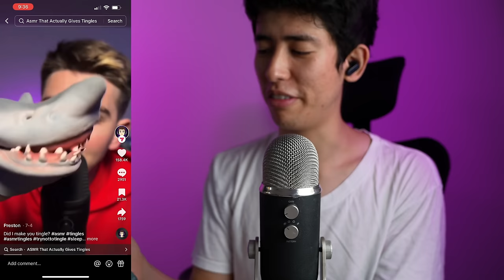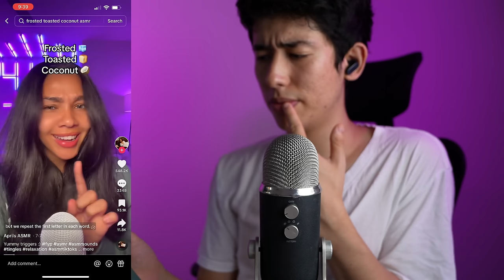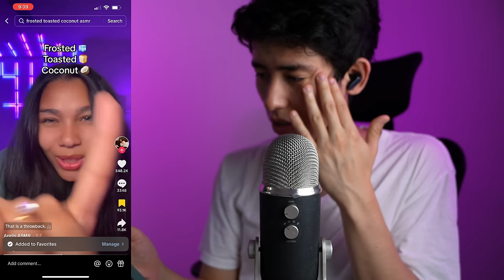ASMRtist REACTS TO TIKTOK ASMR… (FINALE)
SMASH LIKE if you want this slop content to continue!

In this asmr video, we’re back to reacting to some ASMR tiktoks! I always love getting to show off other creators in the space so be sure to follow them all and check out their socials!